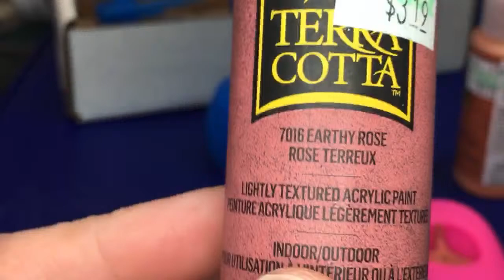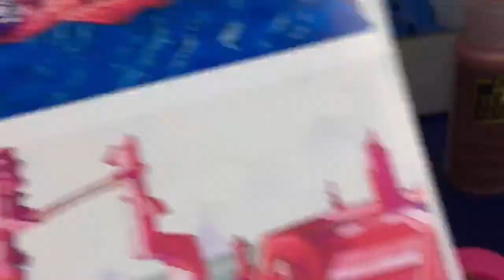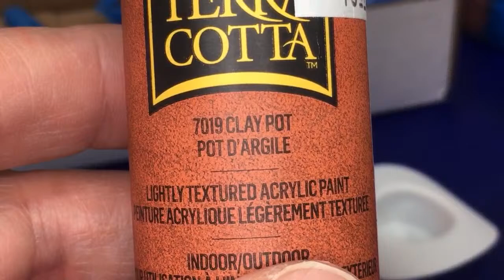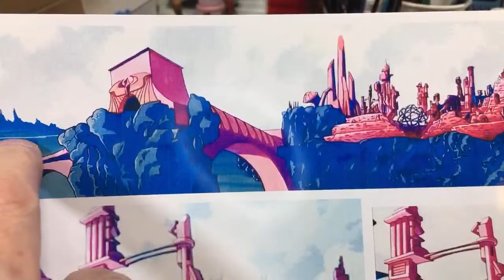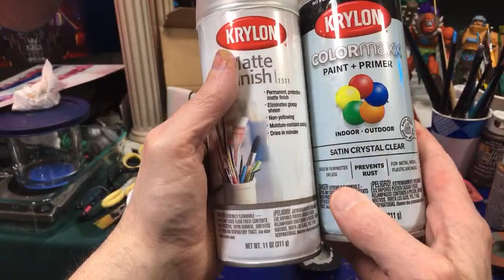Painting the palace and other buildings in mini Eternia - He-Man and the Masters of the Universe ￼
Any links listed I may be compensated if you make a purchase
3D printers I use